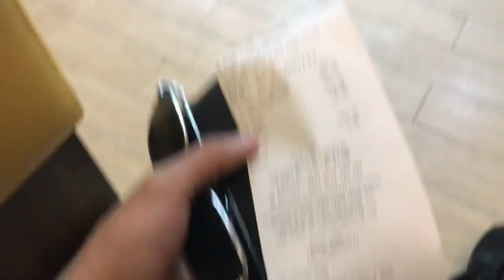Solo Date | ප්‍රේමිධාරී Live in Concert | Premidhari 🤍✨ Sinhala Vlog | Colombo 🇱🇰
This video about how I spent my evening on this Saturday & This video is so special because I went for the ප්‍රේමිධාරී Live in concert 🍃🌤
Premidhari Live in Concert :) Colombo 07 | Arcade Independence Square
This is an amazing experience to me & one of most beautiful concert I ever watched. 😍

Featuring the New generation upcoming artist ❤️ Dilu Beats , Lakshitha Mihiran , Ramindu Yashmintha , Lashan Herath , Iman Fernando , Mahiru , Nipuni , Prabhasha & Anjitha , Those young voices take the stage , capturing our hearts with their raw talent & genuine passion.
This concept by Ashen Kularathne & Akindu Dissanayake.

Including this video :)

00:00 Intro
01:54  Get ready to go
02:12 Arcade Independence Square
03:57 Starting Of Premidhari
04:08 Dathin Allan - Lashan Herath
04:33 Nipuni Herath
05:23 Dase Durin - Dilu Beats
06:20 Palu Yame - Iman Fernando
07:10 Hangannada Adare - Iman Fernando
08:11 Wanapasa Male - Lakshitha Mihiran
09:05 Ill Mahe Kurullo - Nisal Kavinda
10:35 Pihatuwak Se Ramindu Yashmintha
11:00 Hith Ochcham - Lashan Fernando
11:31 Mulawe - Lakshitha Mihiran
13:01 Numba Ha (Suraganak wilasa) - Dilu Beats
14:23 Neth MAnema - Dilu Beats
14:57 Mahiru Senarathne
15:52 End of The Premidhari

So I hope you enjoy my video..! 🤍

I hope to upload more videos about :) Lifestyle | Travel | Work | Day Outing vlogs ✨

හැමෝටම ආයුබෝවන් !! ඔයාලා හැමෝමව සාදරයෙන් පිලිගන්නවා මගේ YouTube Channel එකට..
ඉස්සරහට :) Lifestyle | Travel | Work | Day Outings , යන Content යටතේ තවත් අලුත් ඉතාමත් රසවත් videos අරන් එන්න මම බලාපොරොත්තු වෙනා ✨

Video එකේ Missed උන දේවල් වැරදි අඩුපාඩු සහ තව Videos බලන්න කැමති Topics , කියාගෙන යන්න guysss :)